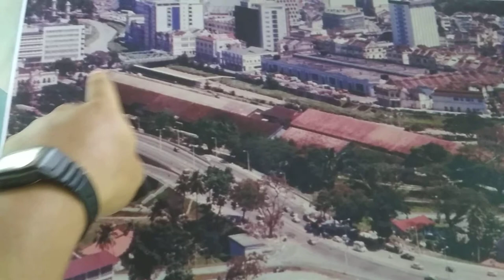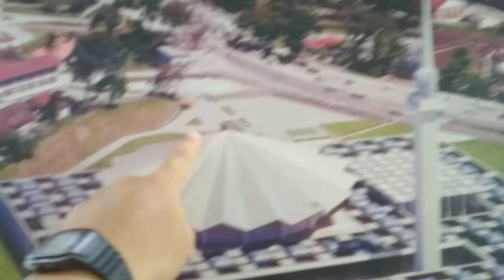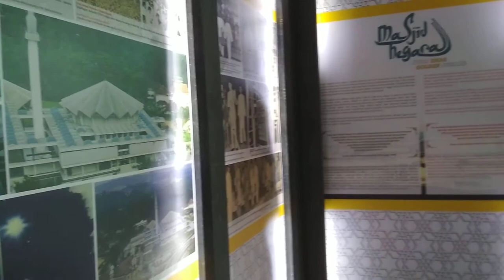Masjid Negara or National Mosque in Malaysia old picture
While I am in Kuala Lumpur I got time to stop here and notified that is the small gallery inside the National Mosque. Most of the tourist not visiting here while there are in National Mosque, maybe they don't notified that sign there. Please take your time to go there , the special one is air conditioning so cold inside there if you feel hot outside.